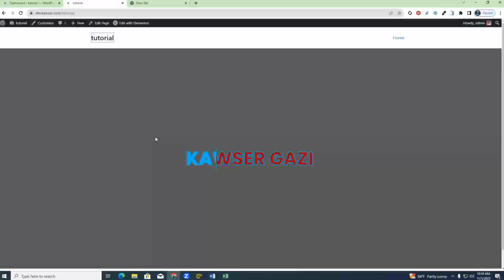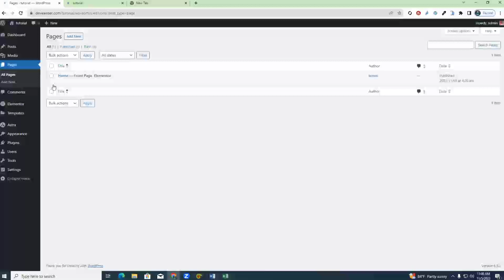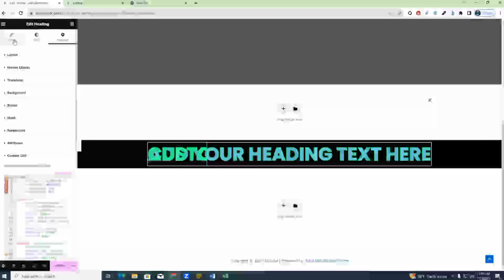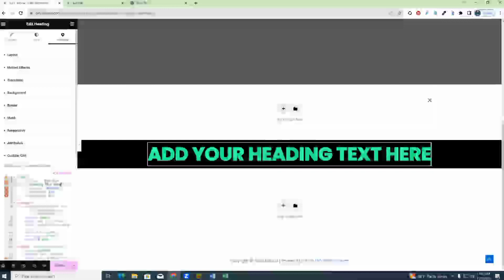Elementor Text Stroke Slide Animation.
CSS CODE:

:root{
    --myText : 'Add Your Heading Text Here';
--textColor: 00B0F6;
    --textStroke: 2px;
    --anDuration: 6s;
selector{
    -webkit-text-stroke: var(--textStroke) var(--textColor);
    display: table;
    width: -moz-fit-content;
    width: -webkit-fit-content;
    width: fit-content;
    text-align: center;
    margin: 0 auto
selector .elementor-heading-title::before{
    content: var(--myText);
    color: var(--textColor);
    position: absolute;
    top: 0;
    width: 0%;
    height: 100%;
    text-align: left;
    overflow: hidden;
    white-space: nowrap;
    border-right: var(--textStroke) solid var(--textColor);
    -webkit-animation:animateX var(--anDuration) linear infinite;
            animation:animateX var(--anDuration) linear infinite;
@-webkit-keyframes animateX{
   0%,10%,100%{
        width:0%;
   70%, 90%{
        width: 100%;
@keyframes animateX{
   0%,10%,100%{
        width:0%;
   70%, 90%{
        width: 100%;

{ওয়ার্ডপ্রেস সম্পর্কে কোন কিছু জানার থাকলে কমেন্ট বক্সে কমেন্ট করতে পারেন অথবা আমাদের ফেসবুক গ্রুপে জইন করতে পারেন।}